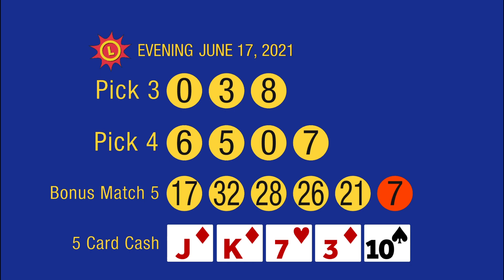6_17_21 - Evening